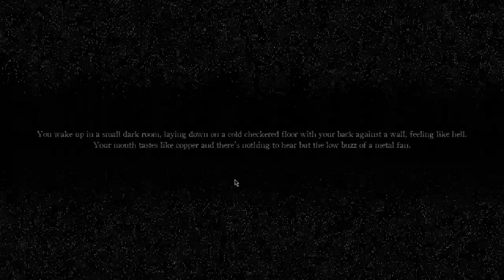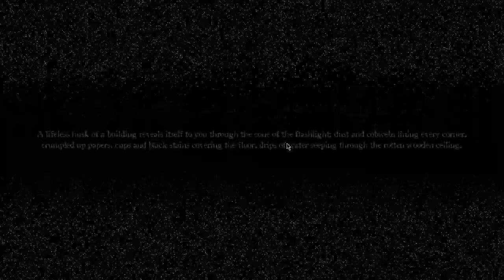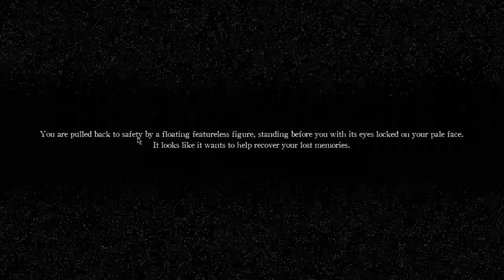Playing a Shadow over freddys! | Fnaf Gameplay!